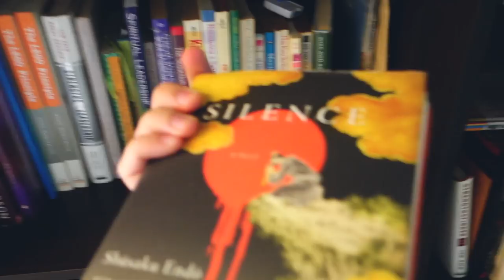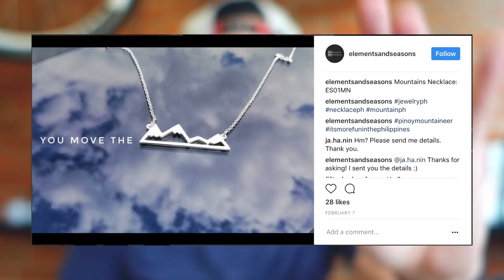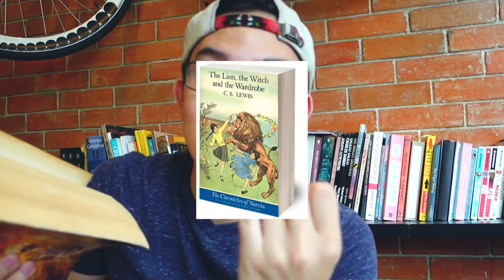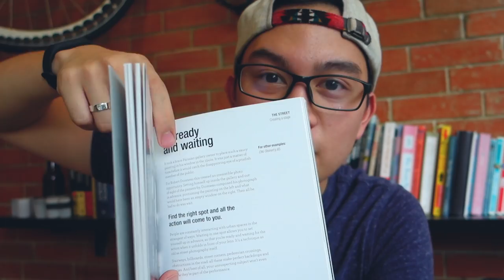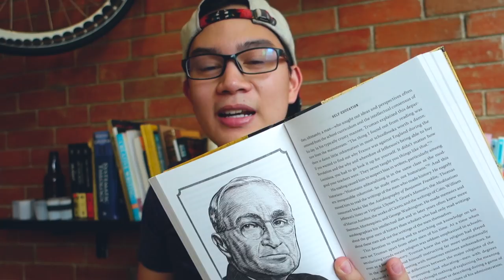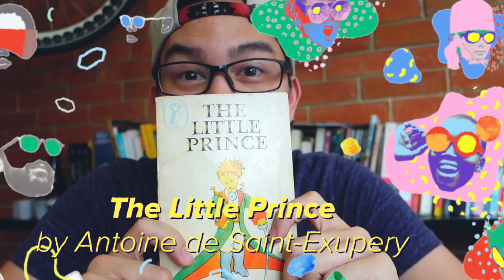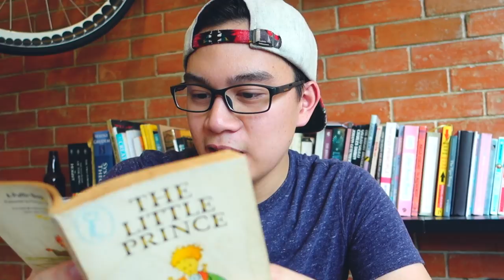5 BOOKS YOU MUST READ BEFORE YOU DIE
Sat down in front of the camera for this one. Enjoy!

FAQ:
Where to buy film: @filmfolk_ on IG
How do you put your film photos on IG: I have the negatives scanned by @sunny16lab on IG
Where do you buy your film cameras: Lomomanila Marketplace on Facebook